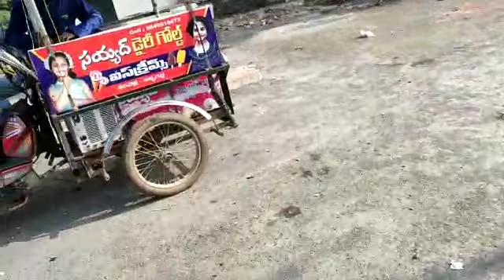తరుణమిదే తరుణమిదే.... Hebron gospel songs... bro. Lennin GS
Jadhidhya Gaious